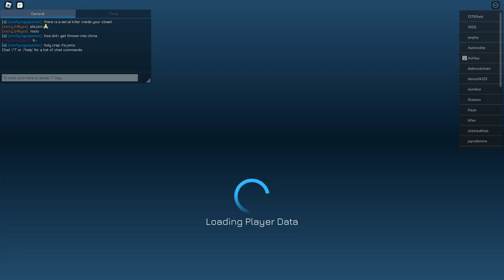zombie stories: underground april fools 2023 (how)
this recording is so messy